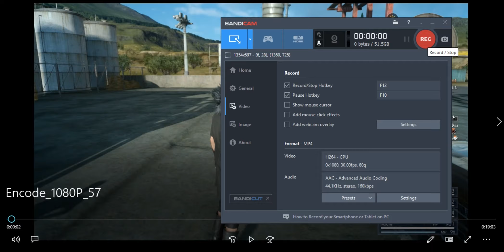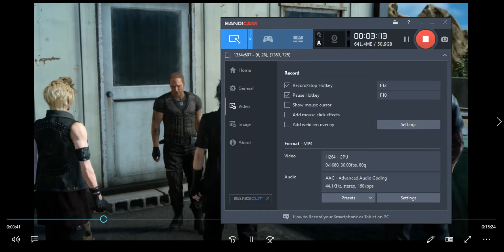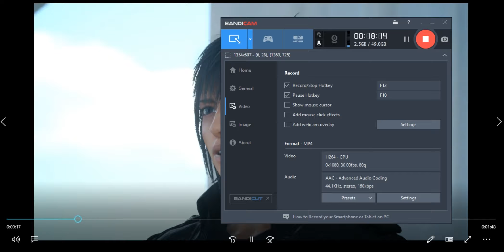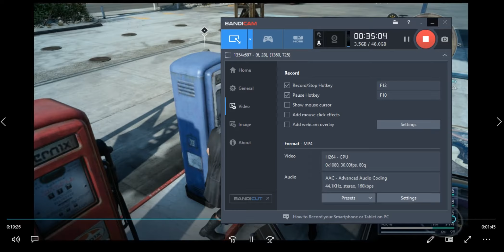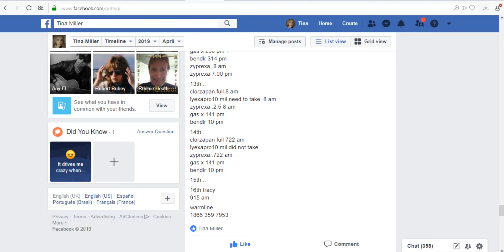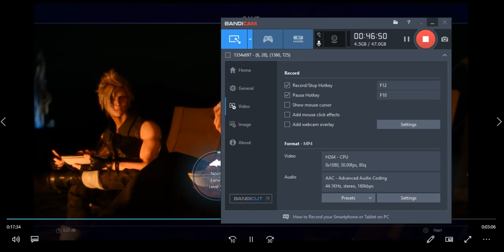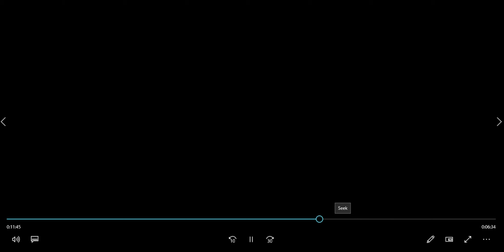FF 15 part 5 (Edited) by me. Played by myself.